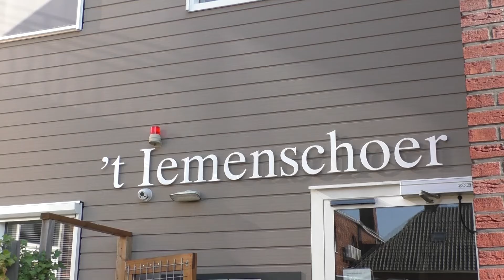20200916 Haaksbergen Bruidspaar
VIDEO Briljanten Bruidspaar Scholten-Kerkemeijer

Vanwege de Corona periode kon het briljanten bruidspaar Scholten-Kerkemeijer hun prachtige jubileum niet zo uitbundig vieren als ze hadden gewild. Wel hebben ze met een klein aantal familieleden en kennissen heerlijk gegeten in Buurse bij restaurant Winkelman. En natuurlijk kwam de burgemeester op bezoek.
Het paar woont in een van de zorgappartementen in het voormalige pand van 't lemenschoer, waarin ooit de huishoudschool was gevestigd.

Het bruidspaar heeft elkaar ontmoet op de dansvloer bij dansgelegenheid De Bron. Voordat ze zijn getrouwd hebben ze een relatie gehad van 6,5 jaar. Uiteindelijk zijn ze getrouwd in 1955.

Op de bruiloft destijds waren allemaal ooms en tantes aanwezig. Er waren ongeveer 130 mensen. Veel gasten brachten envelopjes mee en er werd veel gedanst op de muziek van een leuk bandje.

De leukste herinneringen van het echtpaar zijn toch wel de geboortes van de kinderen en de kleinkinderen en de prachtige vakanties die ze tot nu toe hebben gehad. Als ze op vakantie gingen, dan waren ze twee weken weg en hadden even niks aan hun hoofd.

Interview en Montage: Iris ten Hoopen
Camera: Jaimy Waanders
Tekst en Foto's: Jaimy Waanders